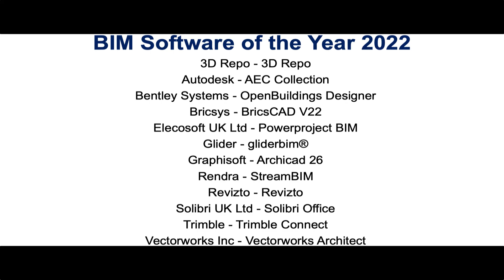Construction Computing Awards 2022 - BIM Product of the Year 2022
Winner: Graphisoft for Archicad 26
Runner up: Autodesk AEC Collection